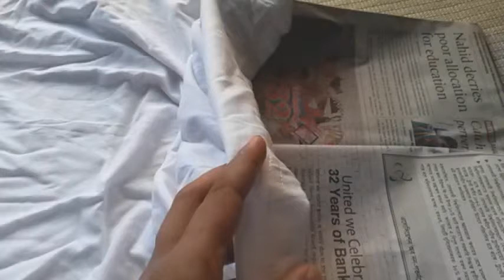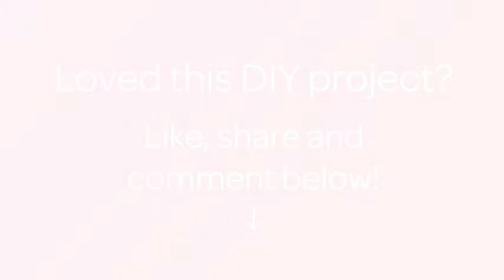How To Make Beautiful Matching Dresses - DIY Style Tutorial - Guidecentral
About this DIY project:
- Title: Make Beautiful Matching Dresses

Supplies:
- T shirts
- Fabrics colour
- Newspaper
- Plate